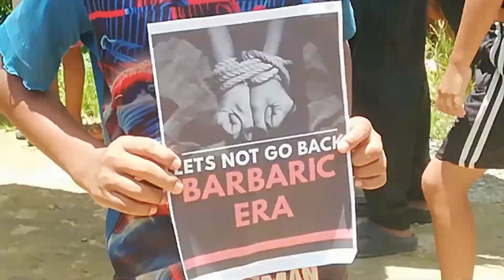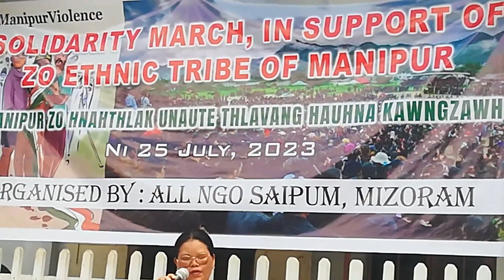Protest rally against the violance in manipur. || mizoram||25/july/2023.